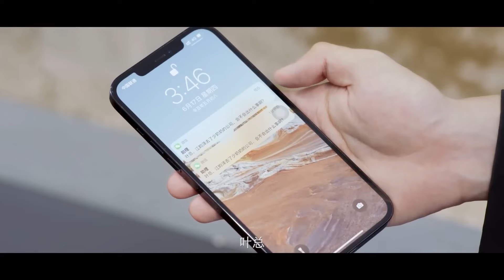灰姑娘識破總裁身份，總裁不分場合索吻，花式撩妻！💗 Chinese Television Dramas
JGNSZLG-DSJ